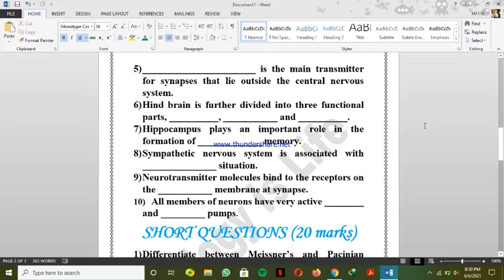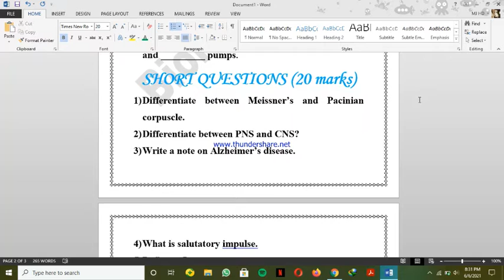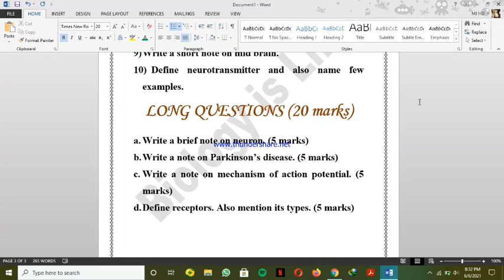Test Chapter 17 Co ordination 2nd year